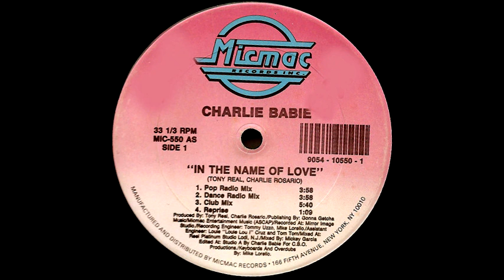Charlie Babie - In The Name Of Love (Club Mix) (1991)